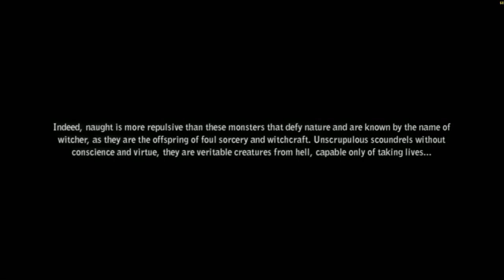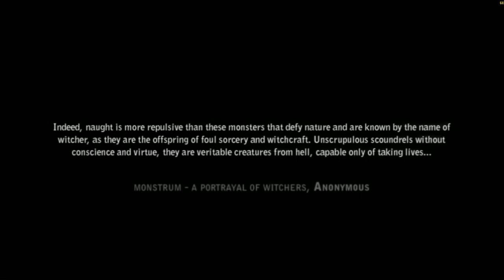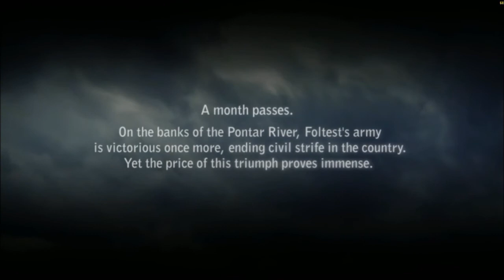The Witcher 2 Ep 1 SO MUCH PROLOGUE Part 1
Hope you guys enjoyed the video! A comment would be amazing to, let me know how i'm doing and let me know what else you wanna see from the channel! Love you all!